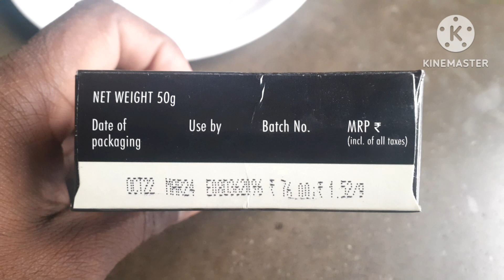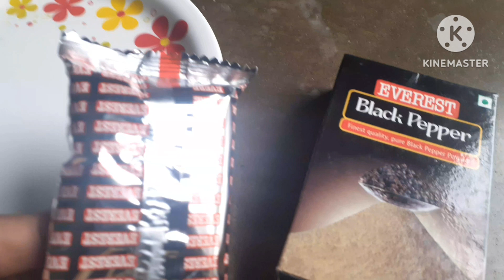EVEREST BLACK PEPPER POWDER, product unboxing.